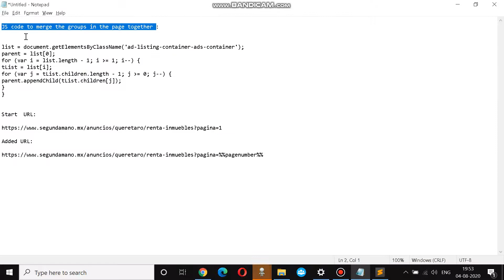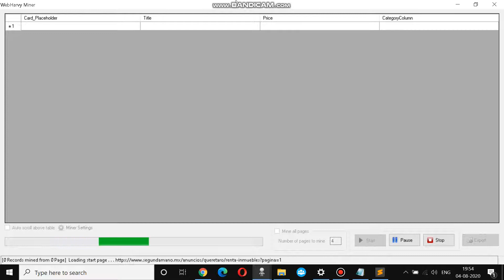How to obtain data from all listings in segundamano website using Webharvy